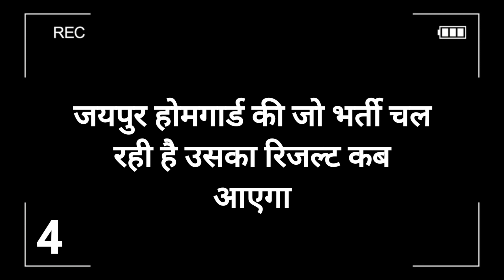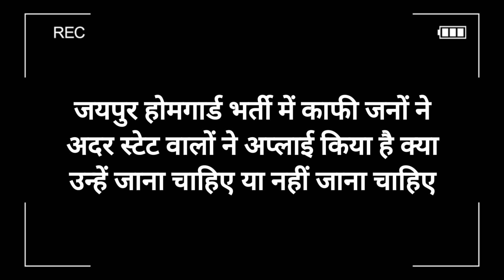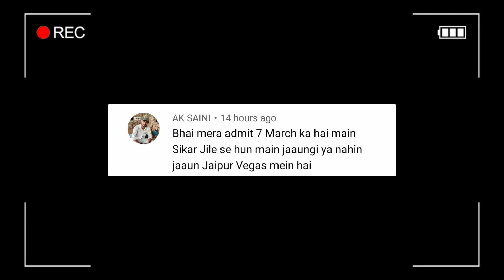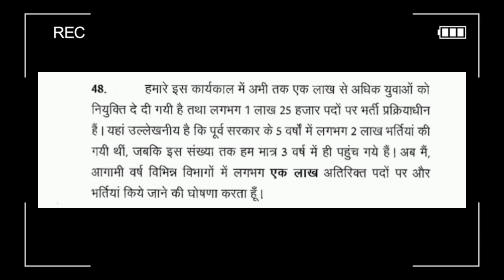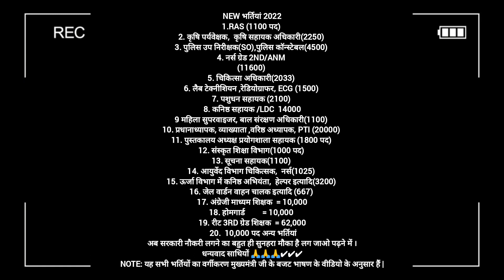New Updates 2022, 10000 पद वाली भर्ती प्रक्रिया क्या होगी, Jaipur Home Guard bharti, Different Touch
New Updates 2022, 10000 पद वाली भर्ती प्रक्रिया क्या होगी, different Touch || Sanjay Nayak 👮

New Home Guard bharti 2022 का नोटिफिकेशन हुआ जारी,10000/पद,male/female विद्यार्थी
 अप्लाई कर सकते हैं

Read the Notification for More Details,PDF bhi Apko provide ki jayegi👉 instagram, Telegram 👉 Different Touchh link apko uper dikh jayega

Telegram join 👇
Different Touch [Defence knowledge]
Defence knowledge, news, exam, physical, videos, results, jobs, video's